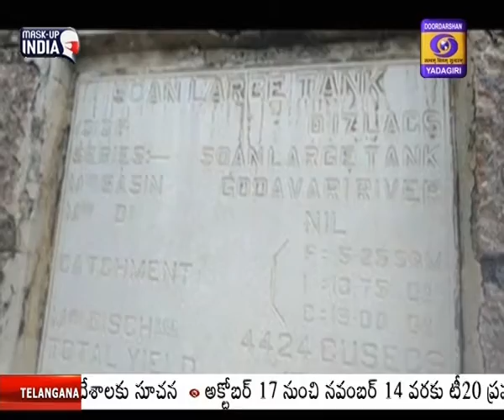Nirmal: Sangampet Lake having a history of almost 120 years- DD Special Story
భారతీయ సంస్కృతిలో చెరువులకు ప్రత్యేక స్థానముంది. సాగుకు, తాగునీరుకు చెరువే ఆధారం. దేశంలోని మిగతా రాష్ట్రాలతో పోలిస్తే.. తెలంగాణ వ్యవసాయం ఎక్కువగా చెరువుల మీదే ఆదారపడి సాగుతోంది. ఎంతో దూరదృష్టితో దశాబ్ధాల క్రితం నిర్మించిన చెరువులు.. ఇప్పటికీ కోట్లాదిమంది ప్రజల నీటి అవసరాలను తీరుస్తున్నాయి. అలాంటివాటిలో నిర్మల్ జిల్లా, సోన్ మండలం, సంగంపేట చెరువు కూడా ఒకటి. దాదాపు 120 సంవత్సరాల చరిత్ర కలిగిన సంగంపేట చెరువుపై దూదర్శన్ యాదగిర ప్రత్యేక కథనం...